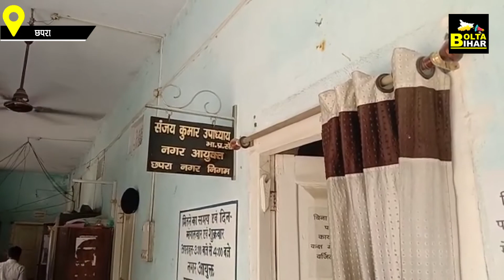Chhapra में Ganga River को खुलेआम किया जा रहा है गंदा, अब तक करोड़ों रुपये हो चुका है खर्च...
Chhapra में Ganga River को खुलेआम किया जा रहा है गंदा, अब तक करोड़ों रुपये हो चुका है खर्च...| Bolta Bihar | Bihar News

देखें वीडियो... नमामि गंगे योजना के नाम पर खानापूर्ति, छपरा में गंदा पानी सीधे नदी में भेजा जा रहा है...